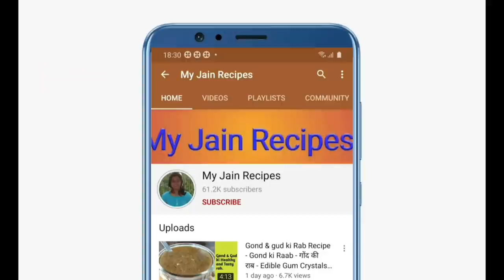સુરતી લોચો ચટણી અને મસાલાની સાથે બનાવવાની રીત - surti locho with chutney and masala - Surti locho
For locho batter-
1. 1 cup chickpeas split
2. 2 tbsp white lentil (urad dal)
3. ½ cup flatten rice
4. 3 chopped  green chilli
5. ½ tsp dry ginger powder
6. ¼ tsp asafoetida
7. 1.5 tsp salt
8. ¼ cup turmeric powder
9. 2 – 2 ½  cup water
10. 2 tsp lemon juice
11. 2 tsp oil
12. 1/8 baking soda for 1 plate
For masala –
1. ½ tsp black salt
2. ½ tsp chat masala powder
3. 1/8 tsp black pepper powder
4.   ½ tsp cumin seeds powder
5. 1/8 tsp salt
6. 1/8 tsp asafoetida
7. 1.5 tsp Kashmiri red chilli  powder
For chutney –
1. 25-30 mint leaves
2. 1 cup coriander leaves with stem
3.  3 chopped green chilli
4. ¼ cup sev
5. ½ tsp salt
6. ¼ tsp cumin seeds
7. ¼ tsp asafoetida
8. 1 tsp sugar
9. 1.5 tsp lemon juice
10. ½ cup water
FOR SERVING –
1. Chutney
2. Melted butter / peanut oil
3. Dry masala
4. Sev
5. Cheese
6. Coriander leaves